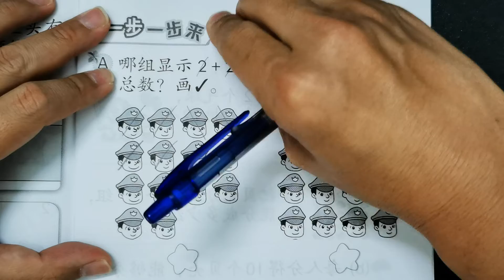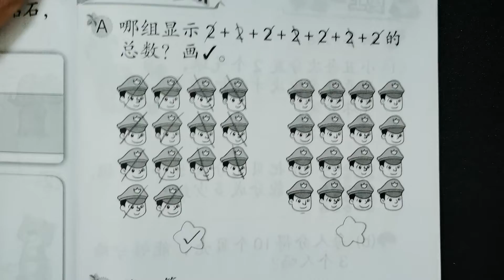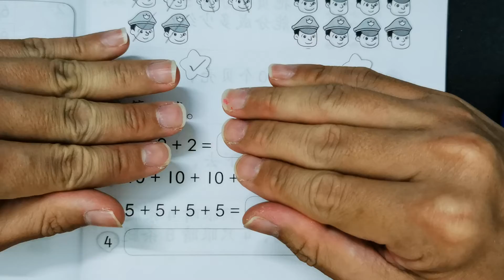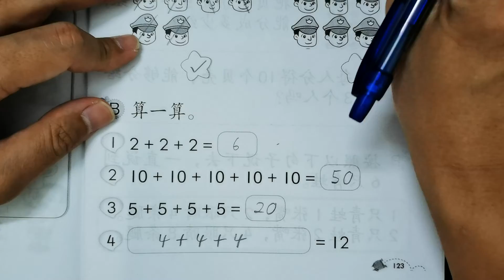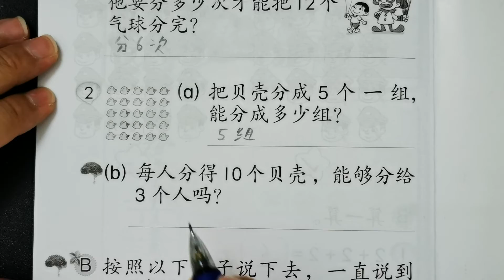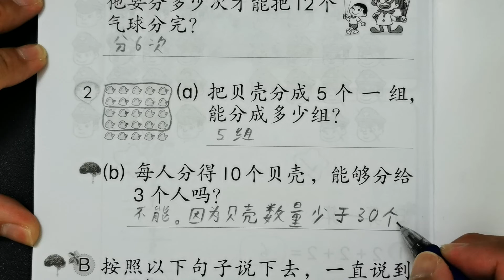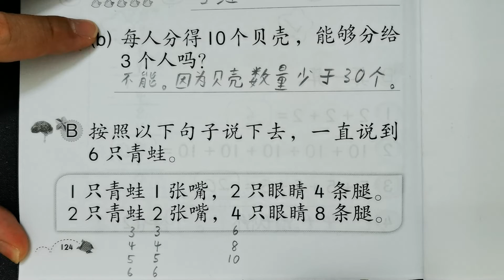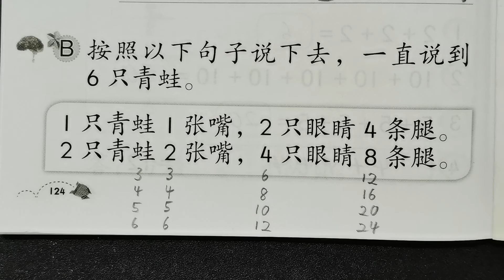一年级数学活动本上册答案第123-124页🍎🍎🍎KSSR SEMAKAN一年级数学活动本上册答案🍉🍉🍉单元2基本运算🚀🚀🚀一步一步来 更上一层 KBAT 2的连减法 5的连减法🌈🌈🌈一年级数学基本运算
一年级数学活动本上册答案第123-124页🍎🍎🍎KSSR SEMAKAN一年级数学活动本上册答案🍉🍉🍉单元2基本运算🚀🚀🚀一步一步来 更上一层 KBAT 2的连减法 5的连减法 10的连减法 4的连减法🌈🌈🌈一年级数学基本运算

第123-124页一年级数学活动本上册答案所涉及到的单元是：

👉🏻👉🏻👉🏻单元2基本运算

第123-124页一年级数学活动本上册答案所涉及到的课题是：

👉🏻👉🏻👉🏻一步一步来 更上一层 KBAT 2的连减法 5的连减法 10的连减法 4的连减法

重要声明：
🔴此页一年级数学活动本上册答案不鼓励被学生抄，请家长或老师在旁指导。
🔴这一页的一年级数学活动本上册答案只供大家参考而已。若有错误，请留言。
🔴这一面KSSR SEMAKAN 一年级数学活动本上册答案可在以上链接下载。
🔴下载了的KSSR SEMAKAN 一年级数学活动本上册答案含有PDF格式的文件。
🔴Video ini membincangkan tentang Buku Aktiviti Matematik Tahun 1 Jilid 1 SJKC Muka Surat 123-124.